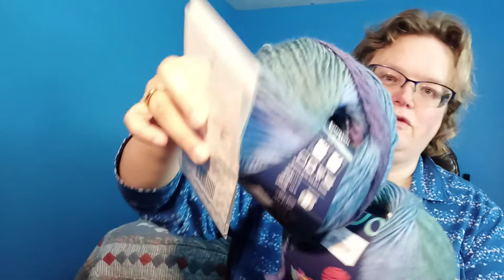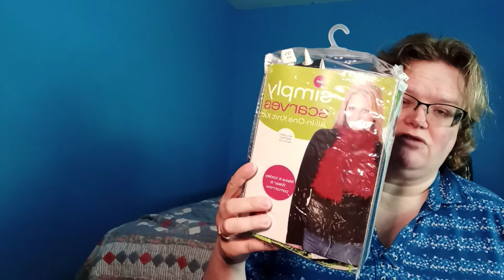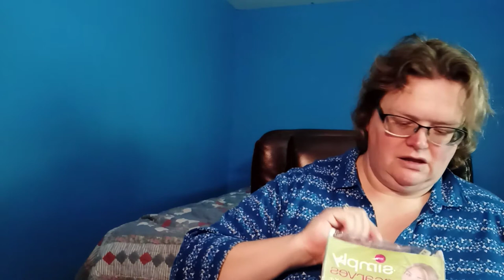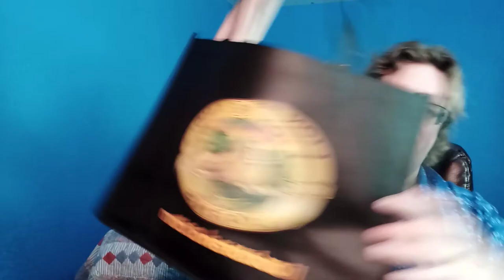Lion Brand Yarn Outlet Yarn Haul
I went to New Jersey and bought yarn